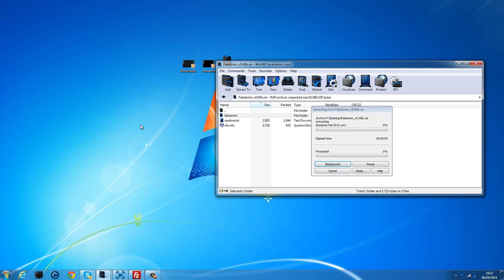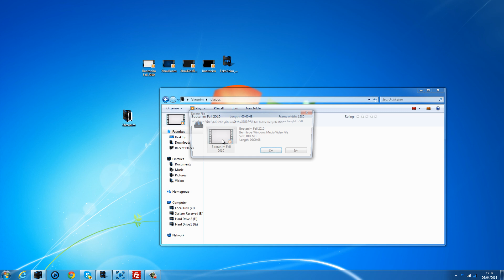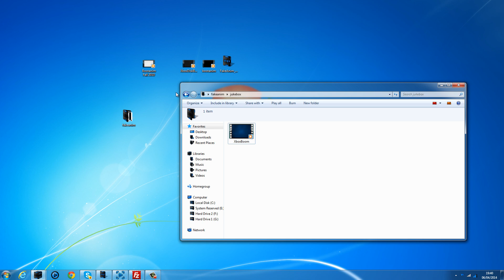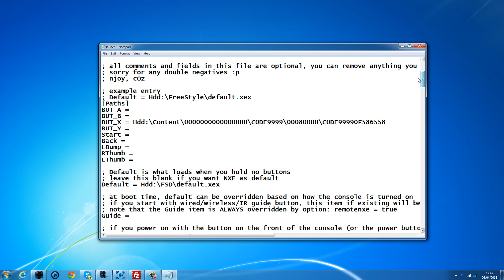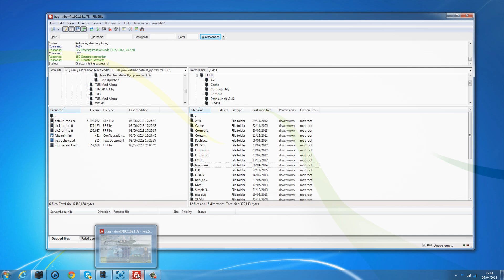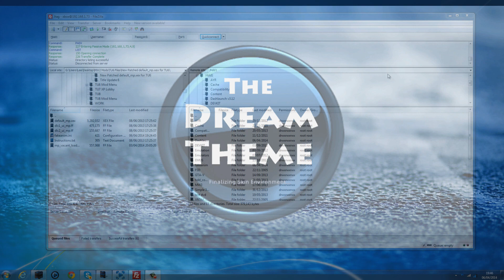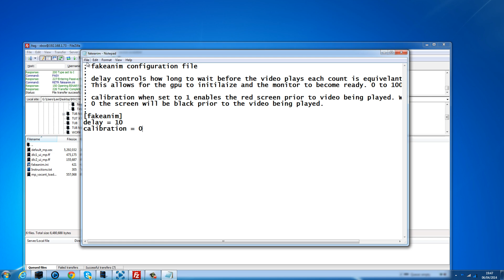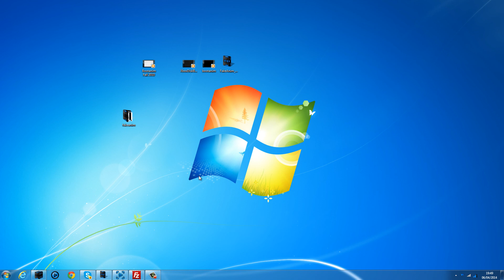Jtag Tutorials #26 Installing Custom Boot Animations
In this video I will show you how to install custom boot animations on your Jtag/RGH console.